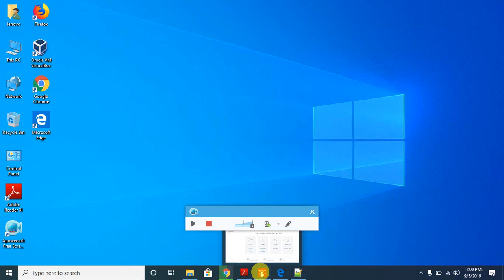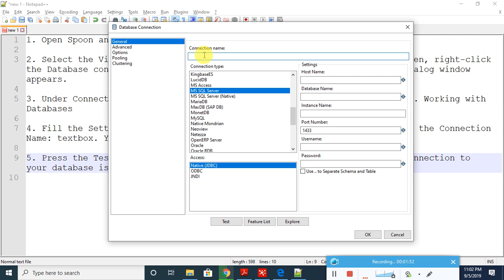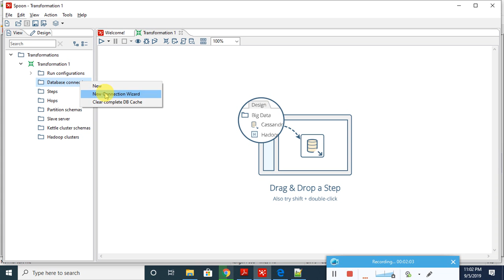Pentaho 8 - Tutorial 1 - Connecting to a Database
If you intend to work with a database, either reading, writing, looking up data, and so on, the first thing you will have to do is to create a connection to that database. This recipe will teach you how to do this.

In order to create the connection, you will need to know the connection settings. At least you will need:
1. Host Name: Domain name or IP address of the database server.
2. Port Number
3. User Name
4. Password

1. Open Spoon and create a new transformation.
2. Select the View option that appears in the upper-left corner of the screen, right-click the Database connections option, and select New. The Database Connection dialog window appears.
3. Under Connection Type, select the database engine that matches your DBMS.
4. Fill the Settings options and give the connection a name by typing it in the Connection Name: textbox. Your window should look like this:
5. Press the Test button. A message should appear informing you that the connection to your database is OK.